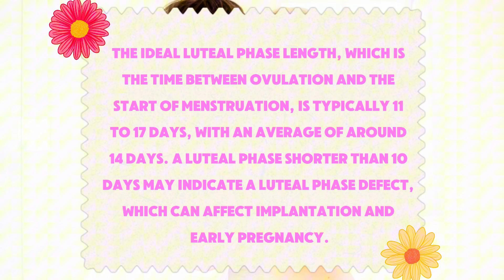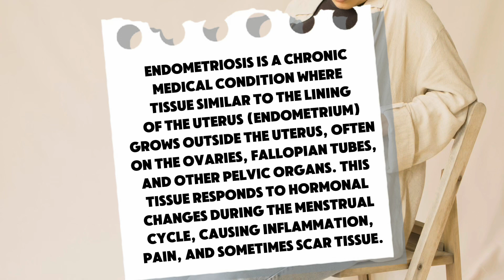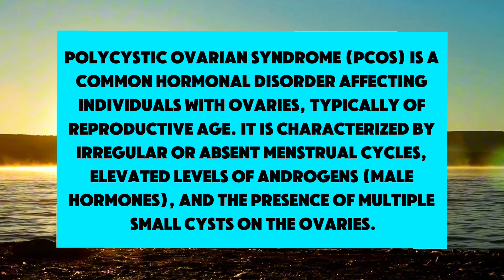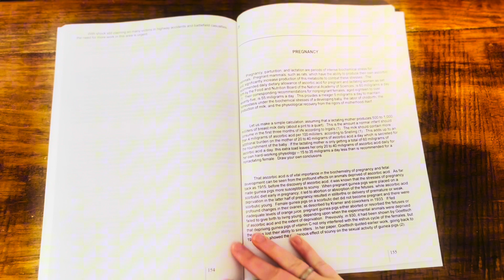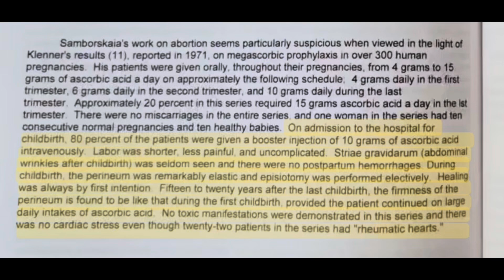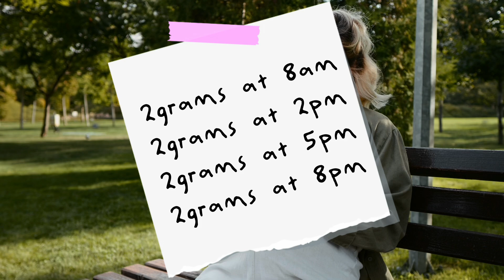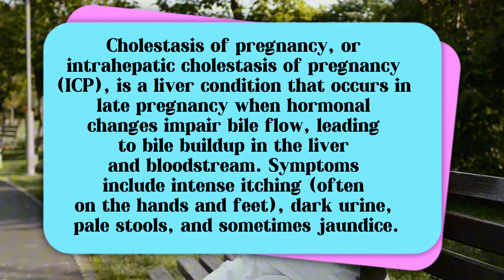Conception, Pregnancy, & Birth - The Science Behind Vitamin C Babies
The power of orthomolecular medicine—using nutrition to align the body’s systems for optimal function—is undeniable in conception, pregnancy, birth, and beyond. High doses of essential nutrients like Vitamin C, Vitamin B3, Vitamin D3, magnesium, and others not only enhance fertility and hormone balance but also protect against complications like endometriosis, miscarriage, and preeclampsia.

The testimonies of physicians and decades of scientific literature affirm that Vitamin C is not only safe during pregnancy but transformative. From shorter labor to stronger amniotic sacs, healthier babies, and improved postpartum recovery, the evidence is compelling. This approach strengthens mothers, supports their mental and physical health, and creates robust, thriving babies with lifelong benefits.

It’s time to challenge outdated myths and embrace a scientifically-backed, nutrient-rich approach to pregnancy and parenting. The potential to reduce complications, enhance maternal health, and raise a generation of vibrant, resilient children lies in the simple yet powerful application of orthomolecular nutrition. The results speak for themselves—stronger mothers, healthier babies, and a brighter future for families.

References:

Hirofumi Henmi et. al., “Effects of Ascorbic Acid Supplementation on Serum Progesterone Levels in Patients with a Luteal Phase Defect,” Fertility and Sterility, Vol. 80, Iss. 2 (2003): 459-61.

Hayedeh Hoorsan et.al., “The Effectiveness of Antioxidant Therapy (Vitamin C) in an Experimentally Induced Mouse Model of Ovarian Endometriosis,” Women’s Health (London), Vol. 18 (2022)

  Leila Amini et. al., “The Effect of Combined Vitamin C and Vitamin E Supplementation on Oxidative Stress Markers in Women with Endometriosis: A Randomized, Triple-Blind Placebo-Controlled Clinical Trial,” Pain Research and Management, 2021.

Chaoqun Liu et. al., “Higher Dietary Vitamin C Intake is Associated with a Lower Risk of Gestational Diabetes Mellitus: A Longitudinal Cohort Study,” Clinical Nutrition (Edinburgh, Scotland), Vol. 39, Iss. 1 (2020): 198-203.

Nobuyuki Takahashi et. al., “Vitamin B3 Nicotinamide: A Promising Candidate for Treating Preeclampsia and Improving Fetal Growth,” The Tohoku Journal of Experimental Medicine, Vol. 244, Iss. 3 (2018): 243-48.

Kristopher O. Myers et. al., “The Effect of Maternal Vitamin C Intake on Fetal Telomere Length,” The Journal of Maternal-Fetal and Neonatal Medicine, Vol. 34, Iss. 7 (2021): 1143-48. (same used below)

Daniela Fanni et. al., “The Role of Magnesium in Pregnancy and in Fetal Programming of Adult Diseases,” Biological Trace Element Research, Vol. 199, Iss. 10 (2021): 3647-57.

  Kristopher O. Myers et. al., “The Effect of Maternal Vitamin C Intake on Fetal Telomere Length,” The Journal of Maternal-Fetal and Neonatal Medicine, Vol. 34, Iss. 7 (2021): 1143-48.